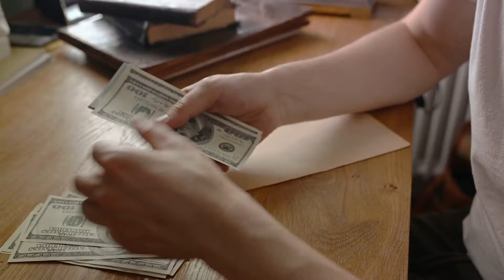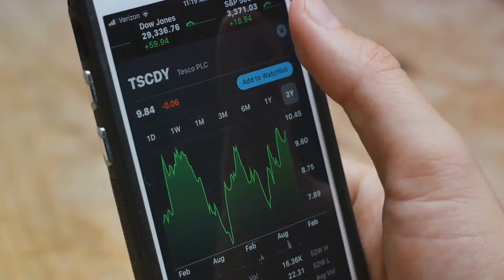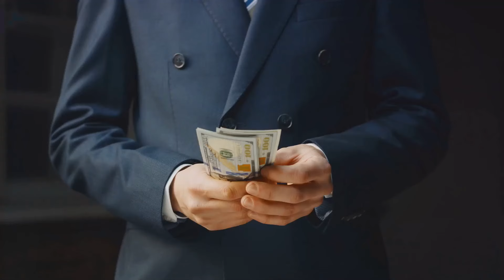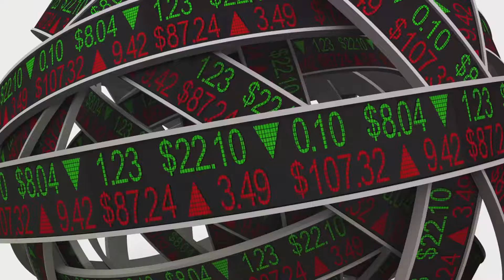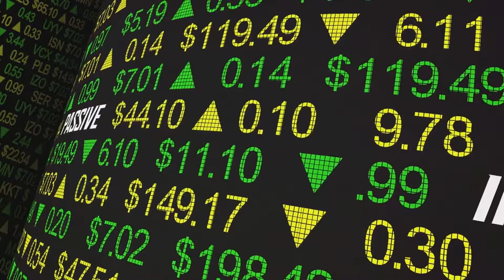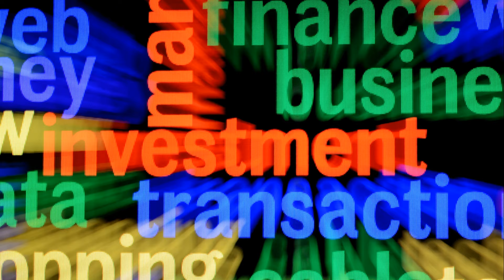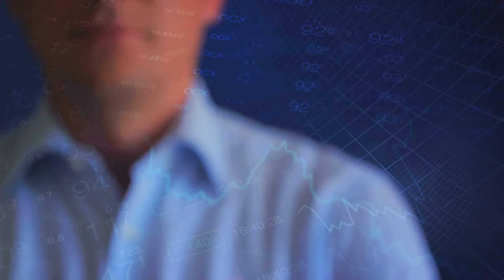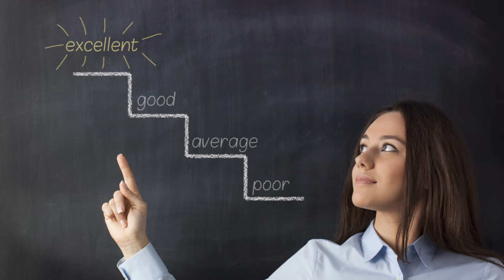Carlos Slim, Mexico's Richest Man| Wealth Strategies 2024| Success By Design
In this video  Carlos Slim, Mexico's Richest Man| Wealth Strategies 2024 | | Success By Design

Welcome to our latest installment of Success By Design, where we delve into the lives and strategies of the world's most successful individuals. In this episode, we shine a spotlight on Carlos Slim, widely regarded as Mexico's richest man and one of the wealthiest individuals globally. Join us as we explore the remarkable journey of this business magnate and uncover the wealth strategies that have propelled him to unparalleled success.

Born on January 28, 1940, in Mexico City, Carlos Slim Helú was destined to leave an indelible mark on the business world. He began his career at a young age, working for his father's company and learning the intricacies of the business world firsthand. It was here that he laid the foundation for his future success, gaining invaluable experience and insights that would shape his approach to business.

Slim's ascent to the summit of the business world was nothing short of meteoric. Over the years, he built a sprawling business empire spanning diverse industries, including telecommunications, banking, construction, real estate, and more. His flagship company, América Móvil, is one of the largest telecommunications companies in the world, with operations across Latin America and beyond.

At the heart of Slim's success lies a set of principles and strategies that have guided his every move. One of the cornerstones of his approach is a relentless focus on innovation and adaptability. Slim understands that in today's fast-paced business environment, staying ahead of the curve is essential. As such, he has made innovation a priority across all his ventures, constantly seeking out new opportunities and technologies to drive growth.

Moreover, Slim is a firm believer in the power of diversification. Rather than putting all his eggs in one basket, he has diversified his business interests across multiple sectors and industries. This approach not only mitigates risk but also allows him to capitalize on emerging trends and market opportunities.

But perhaps the most striking aspect of Slim's wealth strategy is his long-term perspective. Unlike many investors who focus on short-term gains, Slim takes a patient and disciplined approach to investing. He is known for his buy-and-hold strategy, preferring to invest in companies with strong fundamentals and long-term growth potential. This approach has served him well over the years, enabling him to weather economic downturns and emerge stronger than ever.

In addition to his business acumen, Slim is also renowned for his philanthropy and commitment to social causes. Despite his immense wealth, he remains deeply rooted in his Mexican heritage and is dedicated to improving the lives of his fellow citizens. Through his various philanthropic initiatives, he has made significant contributions to education, healthcare, and infrastructure development in Mexico and beyond.

In conclusion, Carlos Slim's journey from humble beginnings to global prominence is a testament to the power of vision, determination, and strategic thinking. By embracing innovation, diversification, and long-term investing, he has built a business empire that stands as a shining example of success. Join us as we uncover the wealth strategies of this legendary entrepreneur and gain valuable insights into achieving success by design.